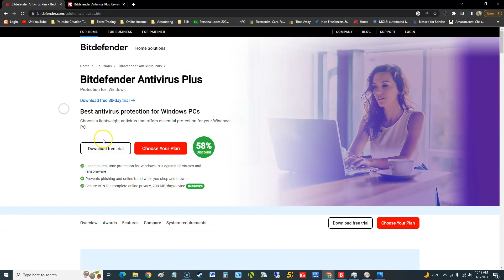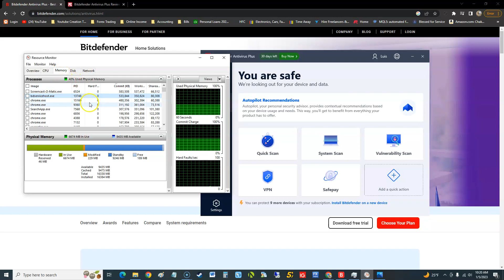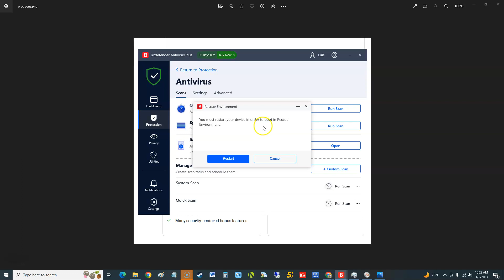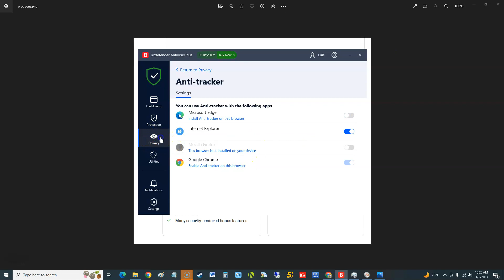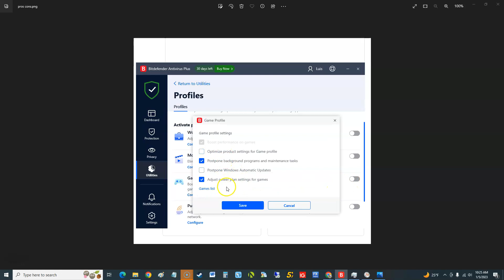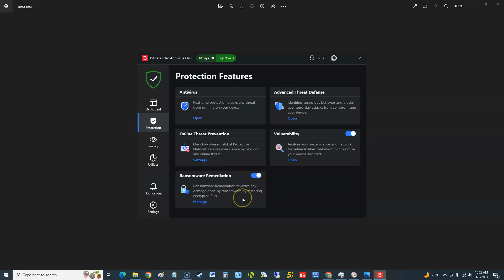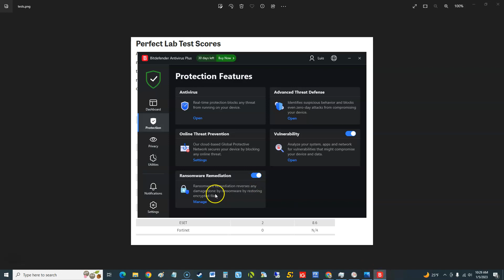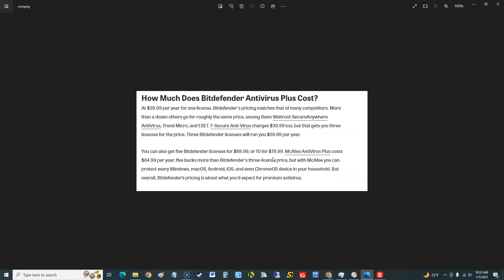Bitdefender Antivirus Plus 2023-2024 Review and Tutorial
Bitdefender Antivirus Plus 2023 Review and Tutorial